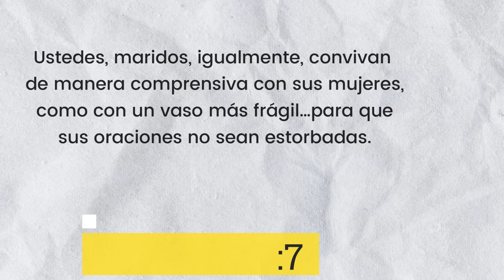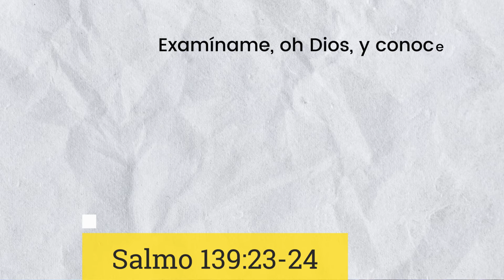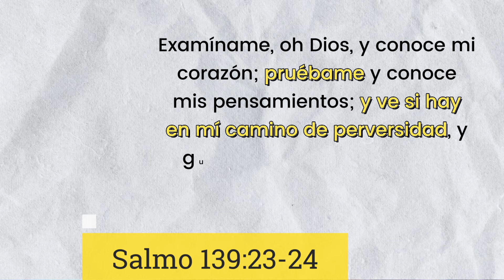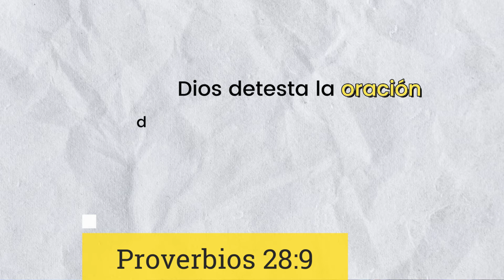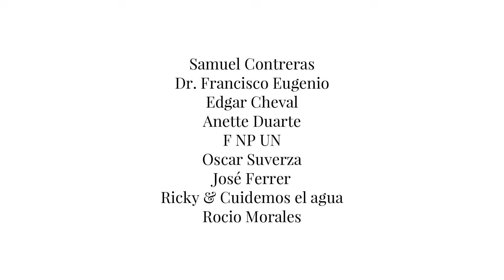Cómo Identificar Tus Propios Impedimentos en la Oración - 7 Pasos | Sarah Yuritza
Cómo Identificar Tus Propios Impedimentos en la Oración - 7 Pasos
📕 Adquiere mis libros devocionales:

Impedimentos en la oración - Obstáculos en la oración - Cómo orar sin impedimentos - Cómo orar a Dios - Dios no me escucha - Oraciones no contestadas - Dios no responde - Cómo orar para que tus peticiones sean contestadas